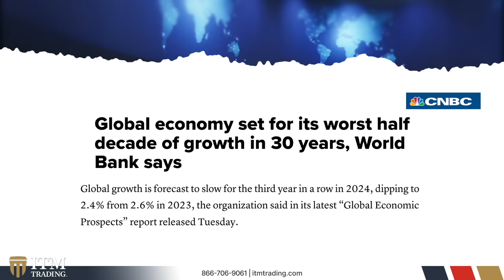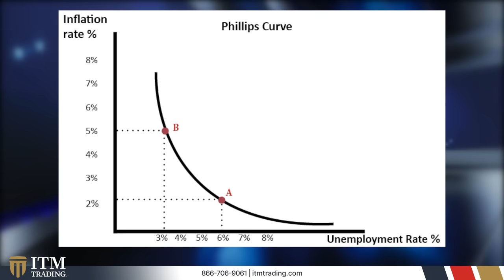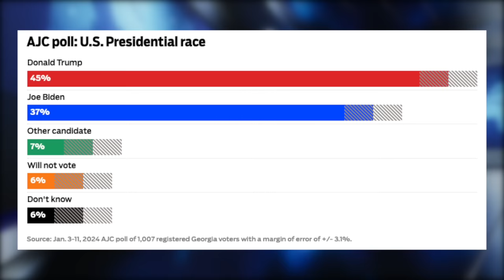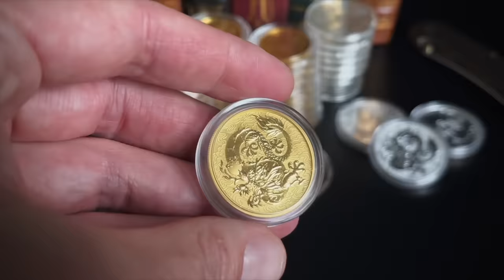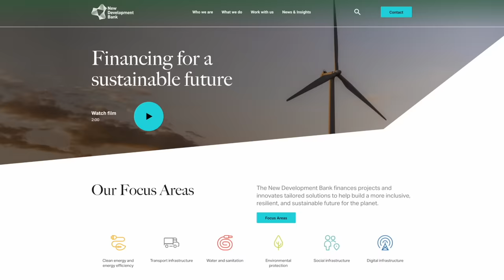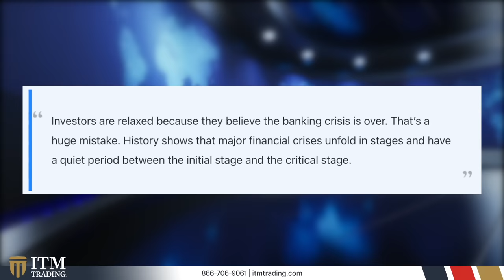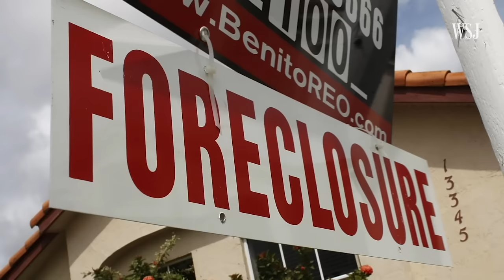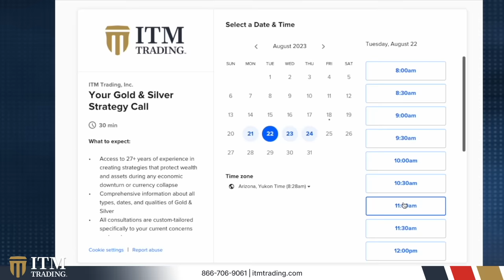Jim Rickards: Put on Your Crash Helmets - New Banking Meltdown Could Snowball into Global Crisis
Jim Rickards, the acclaimed author of Currency Wars: The Making of the Next Global Crises, warns that the utilization of the $300 billion Russian assets will "destroy the U.S. Treasury market." In a conversation with Daniela Cambone, Rickards delves into the intricacies of the correlation between the unemployment rate and inflation, as depicted by the Phillips curve, cautioning that this relationship can be misleading. He emphasizes that "employment is a lagging indicator" because employers strive to avoid layoffs until desperation sets in. According to Rickards, the challenge is that by the time unemployment rises, indicating an impending recession, rate cuts may be too late.

On the waning dominance of the U.S. dollar and the rising influence of BRICS, Rickards suggests that the dollar can handle the "dirty work," allowing the new BRICS currency to enjoy a "free ride on the dollar." In conclusion, Rickards anticipates a positive trend for gold in 2024. For more insights from Rickards, watch the video.

📞 ECONOMIC STRATEGY SESSION

Prepare for 2024's economic challenges, as discussed by Jim Rickards on the Daniela Cambone show. Discover how Gold, Silver, and strategic planning can protect and grow your wealth in uncertain times.

Discover proven strategies for acquiring precious metals with our free guide. Learn to navigate quality, pricing, and authenticity for optimal privacy and performance, and see how experts can help craft a plan suited to your objectives.

📖 CHAPTERS:
00:00 Recession and soft landing
4:00 Economic situation
5:47 Fed and political
10:44 Political election
17:42 U.S. dollar/Russian
24:41 BRICS
31:47 Banking crisis
34:22 Bitcoin
36:57 Gold